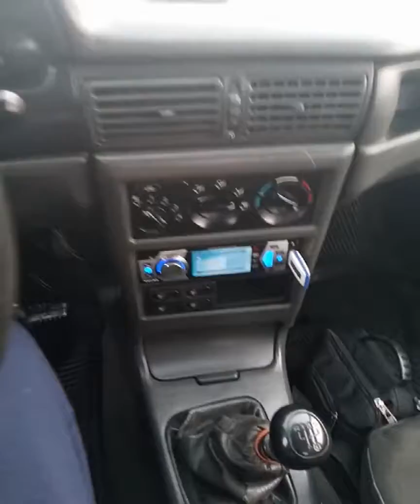Продам Авто Дэу Нексия. Н-Тагил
Продам авто Дэу Нексия.
Авто другой, не тот который на видео.
Цена 75 тр
Подробности по телефону
Перекупов прошу не беспокоить.

Не актуально объявление о продаже авто Нексии на видео.
На канале есть другие разные актуальные объявления

Куплю авто для себя, на ходу или битый. Расчёт наличными деньгами.  Седан, хэтчбек. Пример. Hyundai, Kia, Chevrolet, Toyota, Opel. Смотреть по  Н-Тагилу, пригороду, области.
Звоните сейчас, обговорим.
или продам сайт